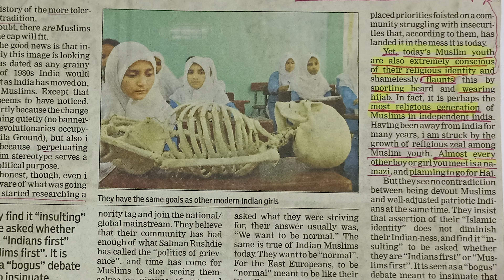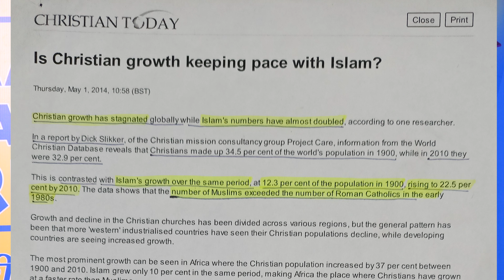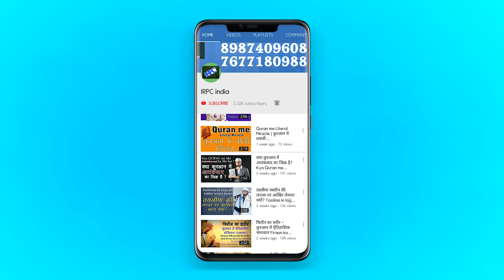Islam is the Fastest Growing Faith(Urdu/Hindi) | सबसे तेज़ी से बढ़ने वाला धर्म कौनसा? | Shadab Ahmad